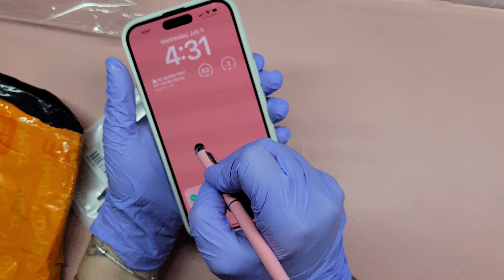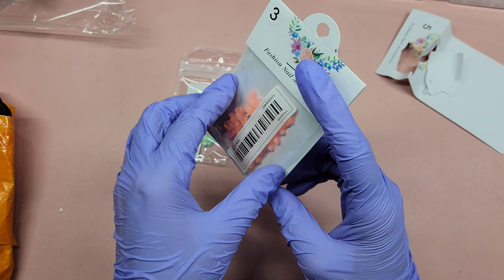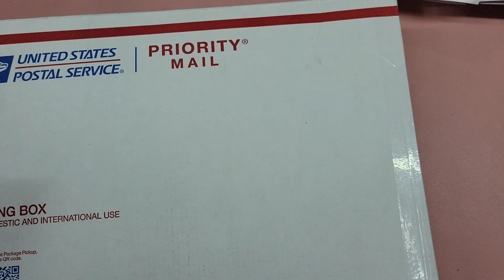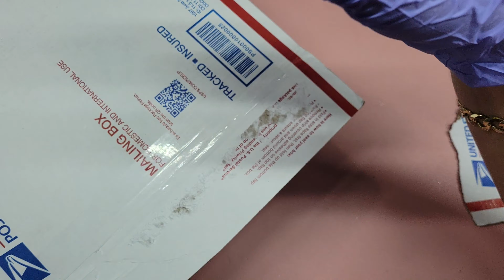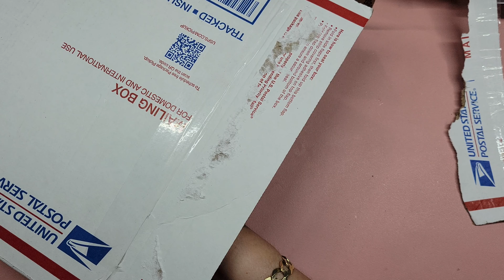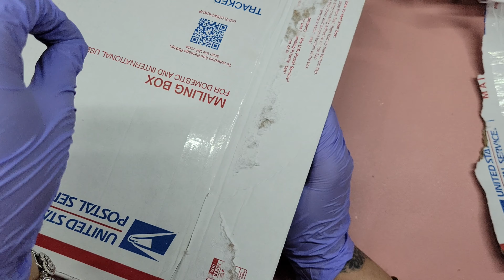I Got Naiiill Maiiill ! Large Nail Haul- Story time, What happened to my Nail Mail. 🤦‍♀️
Melody Susie- Momo12 for 12%off